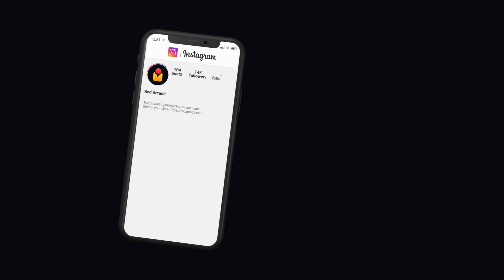RAINBOW SIX SIEGE FAILS: #90 (Rainbow Six Siege Random Moments)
The best Rainbow Six Siege Fails, Funny/Random Moments & WTF Moments!

Welcome back to episode 90 of Rainbow Six Siege Fails! In this series we take your funniest submissions and transform them with high-quality editing into the greatest community montages on YouTube. Each episode takes over 15 hours to edit and we're constantly working on improving to ensure we only upload the highest quality videos.

Z4 Addictionz:
Chummiersoap674:
Mojo_BB:
PANTHERMAN19: